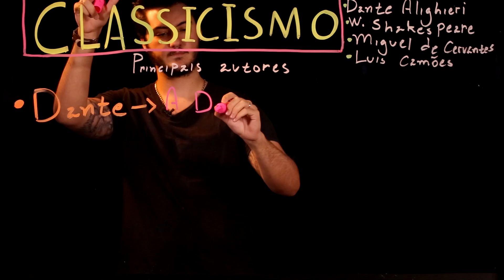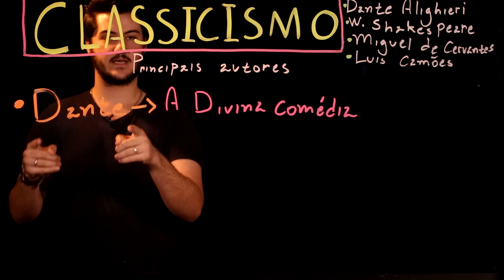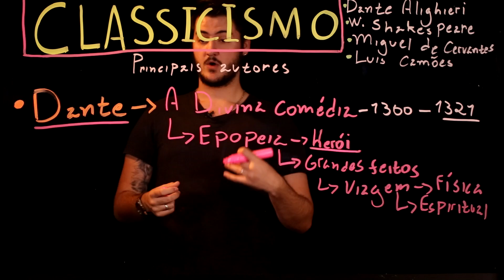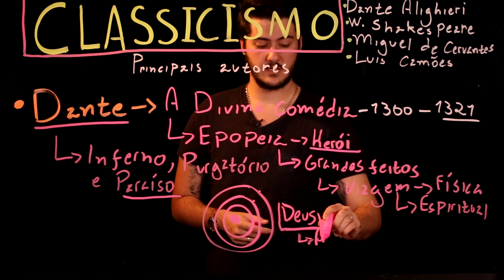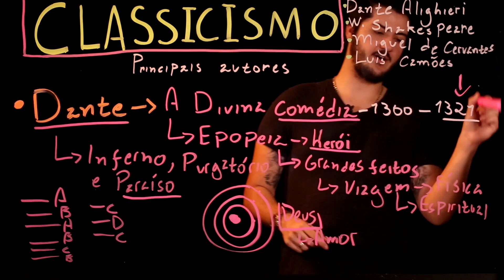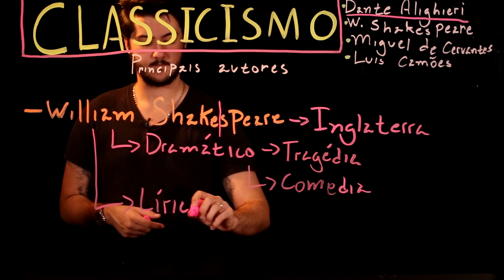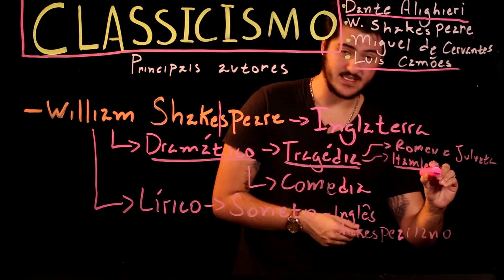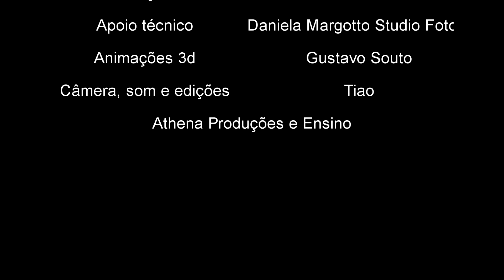Aula 14 CLASSICISMO parte 2